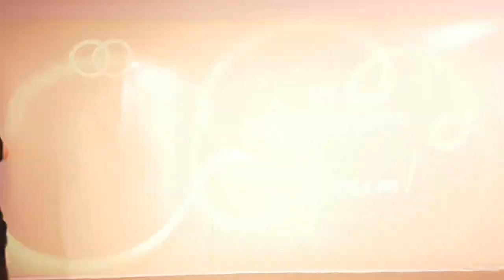Pokaz Malowanie Światłem jak w MAM TALENT z GALITSYNA Art Group. Historia Miłosna Love Story wesele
Widziałeś pokaz sztuki Malowania Światłem w MAM TALENT?
Teraz możesz zobaczyć to na żywo podczas spektaklu lub koncertu Teatru Piasku Tetiany Galitsyny. Sprawdź online bilety na artystyczne widowisko w swoim mieście

Zamów Artystyczne Widowisko Malowania Światłem na swoje wesele lub event firmowy (historia firmy, prezentacja produktu, zmiana logotypu).